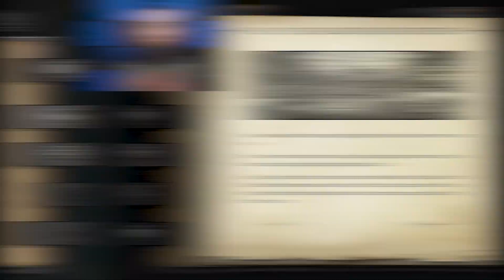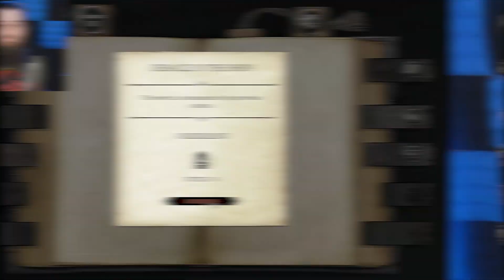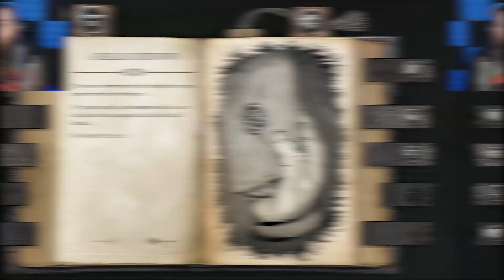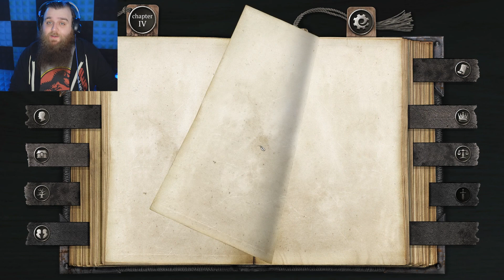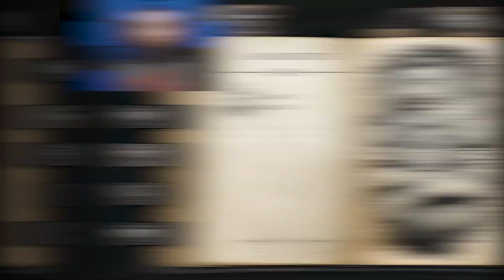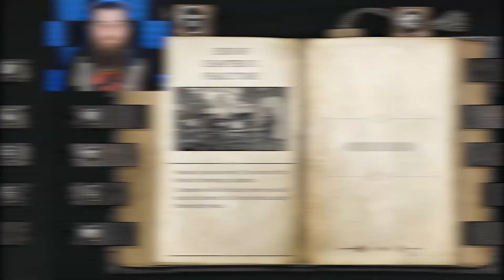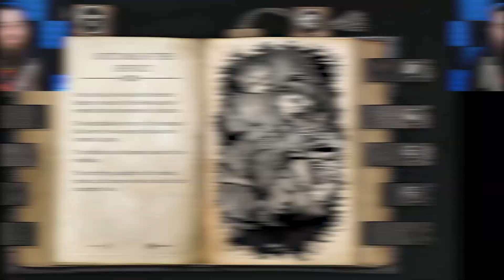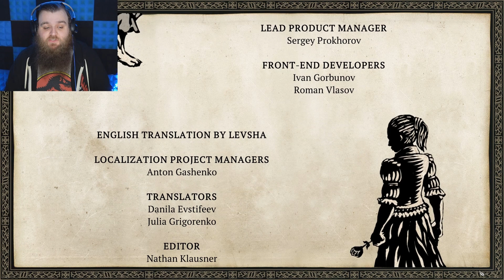La-Tari, Honor & Broken Chains | The Life And Suffering Of Sir Brante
We've nearly fully cleared out the achievements on the nobility path of The Life And Suffering Of Sir Brante so before we tackle the BIG challenge, lets tie up some loose ends!

--The Game--

--Get Social--

--My Music--

--Chapters--

Intro: 00:00:00
Jumping Through Peace Time: 00:01:20
Chutes And Ladders: 00:03:04
The Newspaper Case: 00:05:25
Invitation To The Ball: 00:07:37
Jumping Through Peace Time: 00:13:43
Debacle In The Shop: 00:15:13
A Rendezvouz With Octavia: 00:18:48
The Search For Evidence: 00:21:25
A Realm Unknown: 00:24:34
Threats And Promises: 00:29:25
Nobleman's Honor: 00:31:53
The Mark Of Dishonor: 00:36:16
Justice For All: 00:38:11
Transformation: 00:42:50
The Smell Of Gunpowder: 00:48:56
Broken Chains: 00:53:38
The Revolt Begins: 00:58:26
A Fading Light: 01:00:00
Sir El Borne's Choice: 01:02:55
The Battle For Anizotte: 01:05:48
Outcome Of The Revolt: 01:09:18
Outro: 01:17:43